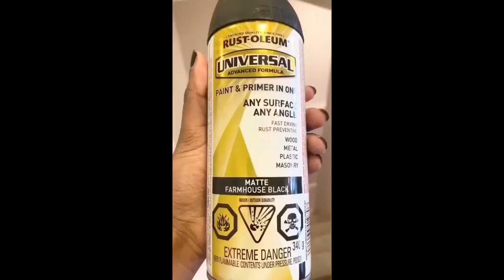اصنعي ديكورات لبيتك بنفسك من الان/اصنعيها بنفسك/ how to make easy and nice home decor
نقدم في الفيديو طرق سهله و افكار لعمل ديكورات راقيه لبيتك من ابسط المواد اذا اعجبكم الفيديو نرجو دعمنا بلاعجاب تعليق و اشتراك
diywallhangingdecordecoration# اصنعي ديكورات لبيتك بنفسك لا تشتريها باثمان باهضه تدوير
simple#easy#decor#diy#diyhomedecor#